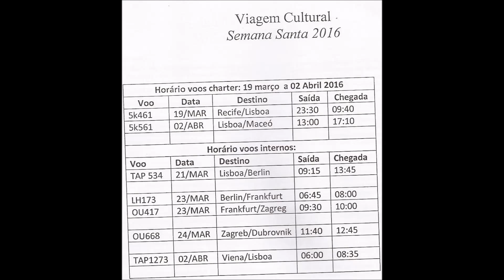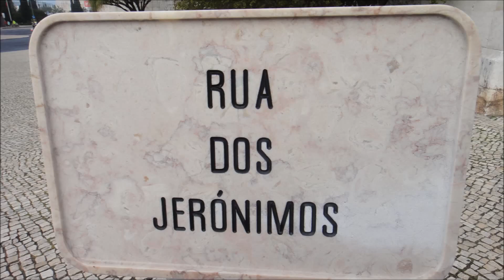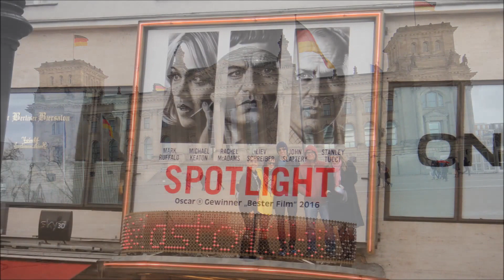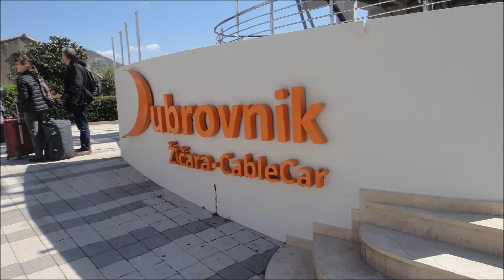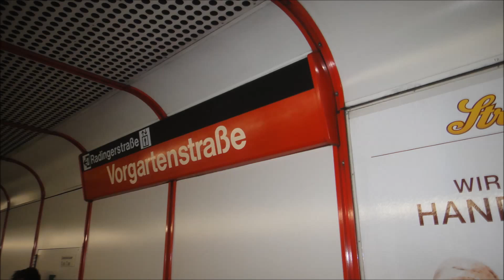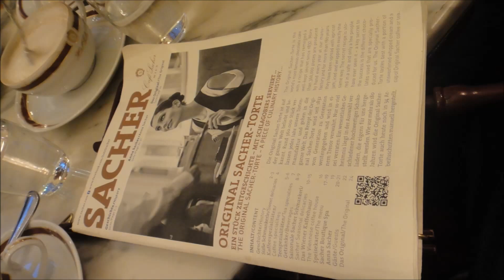EUROPA CULTURAL 2016 TRAILLER